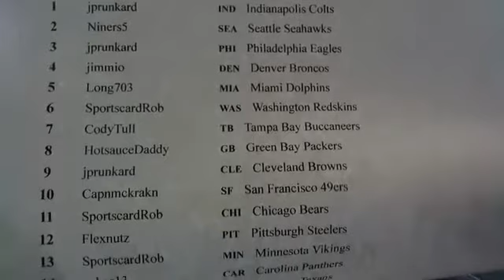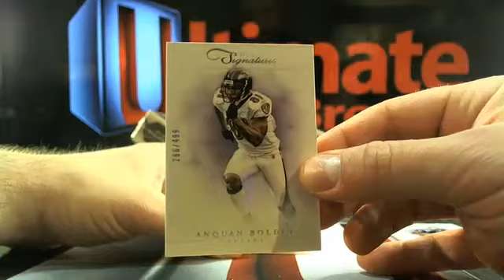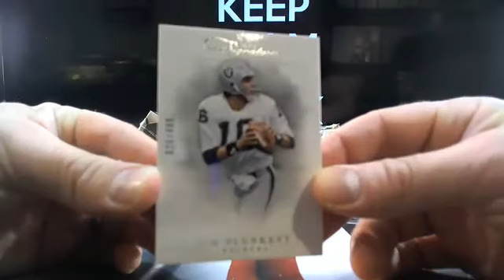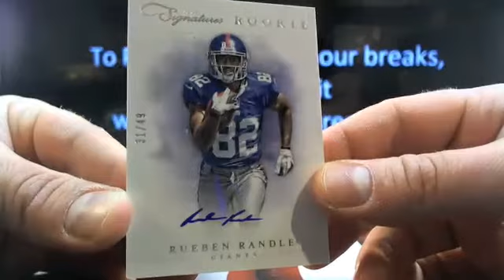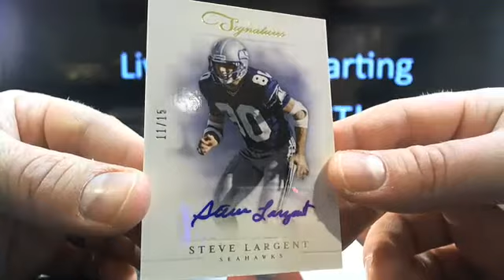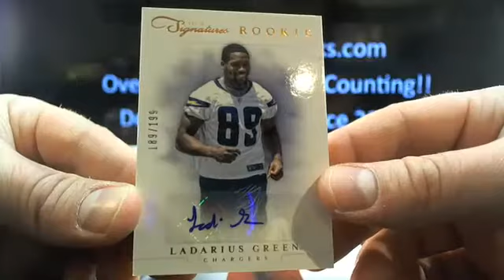UltimateBoxBreaks.com: 2012 Prime Signatures 5 Box Case Break #3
UltimateBoxBreaks.com: 2012 Prime Signatures 5 Box Case Break #3 - Captured Live on Ustream